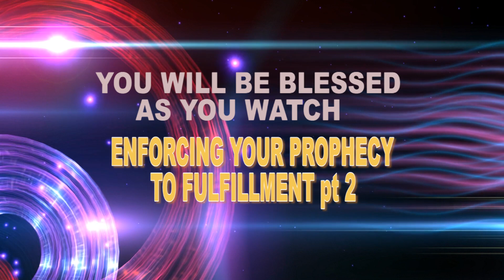EFFORCING YOUR PROPHECY TO FULFILLMENT PT2